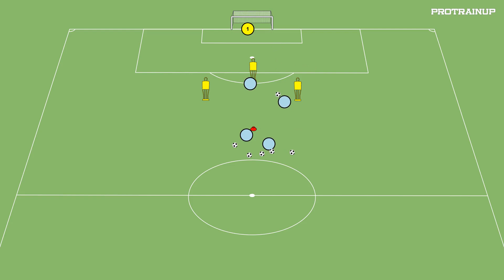Trening strzelecki doskonalenie strzału z dystansu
Witam Ćwiczenie przebiega tak jak na filmie .
Będę wdzięczny za każdy komentarz łapkę w górę oraz subskrypcję.